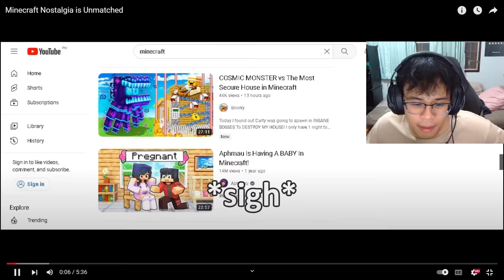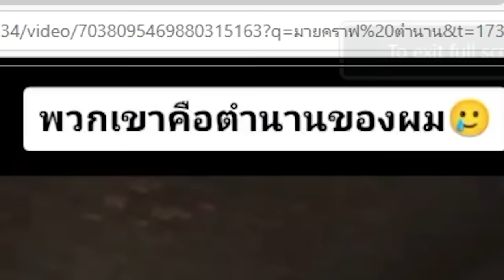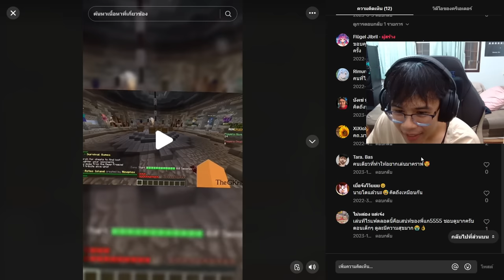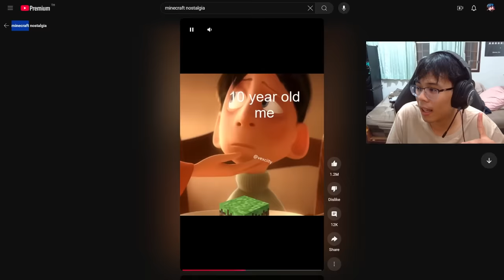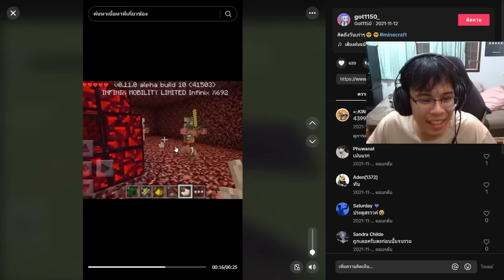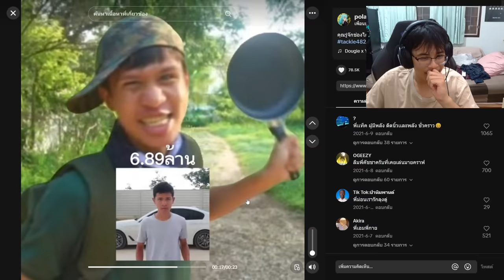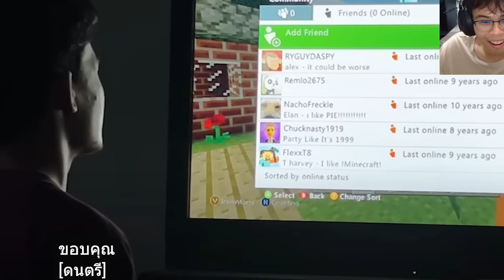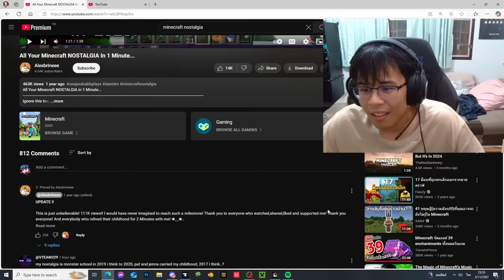คลิปมายคราฟ ที่ดูแล้วย้อนนึกถึงอดีตมากที่สุด... 😔